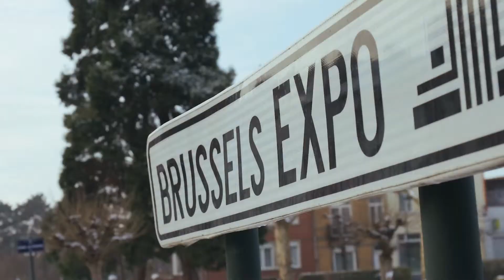Audi - Audi A1 Activation Brussels Motorshow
No mysterious Stig or anonymous hostesses who promote the new Audi A1 Sportback, but real-life visitors to the Brussels Motor Show. No fewer than 451 Audi fans configured this spirited urban model, whereby they could choose from 4 body colours and 2 roof colours and rims. Then they posed for the camera at the Audi stand, and those who wished to do so also appeared once again with their personalised Sportback model in real time on Clearchannel billboards throughout Belgium.